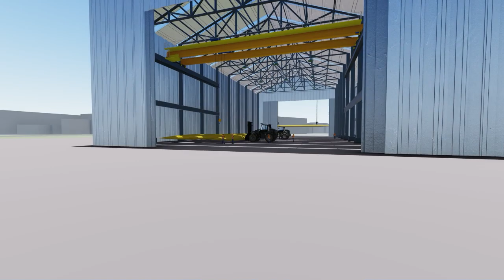fábrica de palas para generadores